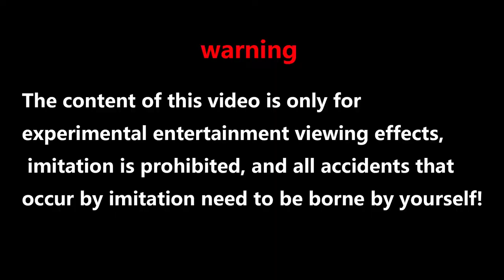EXPERIMENT：Open the wine with a hammer in the aquarium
Hello everyone, the experiment we did today is to open the wine in the aquarium. First we prepare a fish tank, fill it with water, then put the red wine in the water of the fish tank, and crack the red wine in the water with a hammer. This red wine bottle Some hard, I knocked many times, finally broke the bottle, and soon the red wine dyed the whole fish tank, we can see the glucose swimming in the water, like a beautiful landscape painting, very cool experiment.